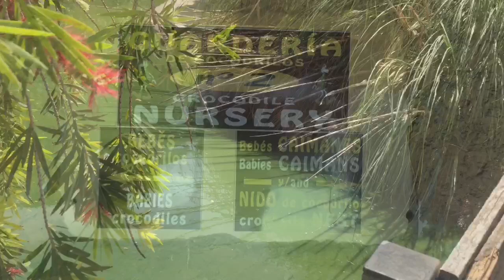Crocodile Park Torremolinos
Crocodile Park Torremolinos is a great way to spend a couple of hours with the kids learning about the amazing lives of crocodiles.